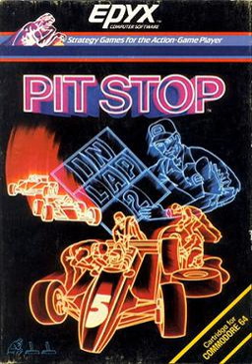Pitstop (video game) | Wikipedia audio article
00:00:17 1 Gameplay
00:01:52 2 Reception
00:04:25 3 Sequel

- Socrates

SUMMARY
Pitstop is a 1983 racing video game developed and published by Epyx for the Atari 8-bit family, ColecoVision, Coleco Adam, and Commodore 64. A sequel, Pitstop II, was released in 1984.